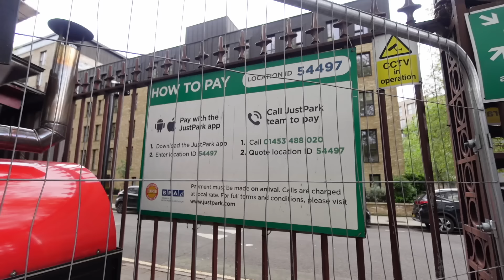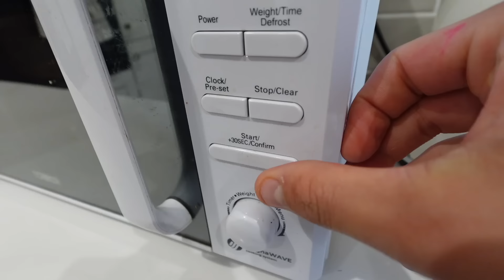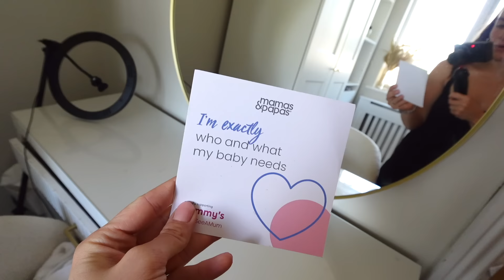Family trip to London, Health Scare & Dressing Room Update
In this video, we head to London for the move with Meggan mum and baby event, visit one the best services in the uk, Ell chats to you about her recent breast cancer scare and finding out that she has a health condition that has been impacting her life in a pretty big way. She also re arranges her dressing room and updates with a few bits!!